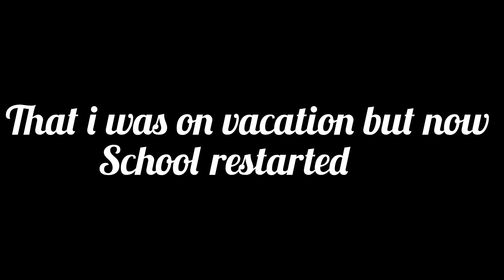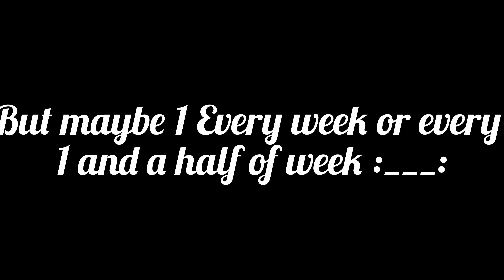GTA 5 Thug Life #41 (Funny Moments)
GTA 5 THUG LIFE COMPILATION #41

DARK.ZONDA

Players In The Video:
•Camaji2002:
•langouste divine
•L3DMeezs
•Hmbrg89
•Michaman HD
•Zoru Faux
•fellfor-_-
•Jack Hudson
•Donchrisdesiles
•Floyd_Mic
•bbqrobbie
•Marfast
•Atomdonat
•Frulle
•Me
•Amproks
•Adrian Gmiterek
•-LuckyShot
•Edub
•Juve7700
•Pa Tsip
•Bloody_xCrow
•IWorldz
•Macak
•Fattonzero
•pilgrim patton
•Bence Sanko
•Compilaçaó De Wins Para Youtubers
•llamabio26
•Marauder Shields